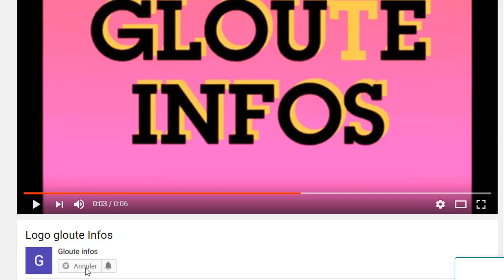Tension au Mali,apres Assimi Goïta la Russie menace severement Ouattara et envoie un message a Macro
Tension au Mali,apres Assimi Goïta la Russie menace severement Ouattara et envoie un message a Macron